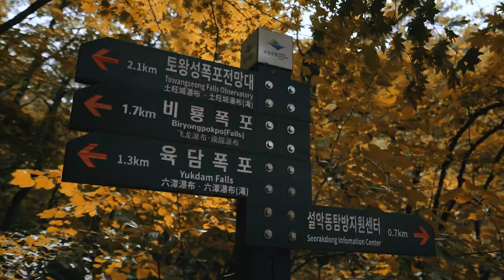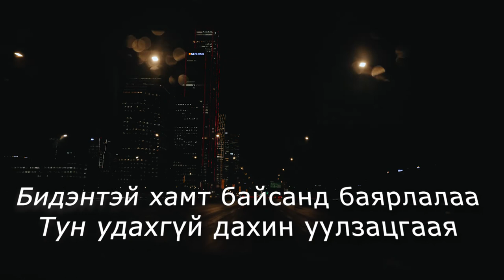Аялал влог#3 - Dalaigaas deesh 1708 metr (Seoraksan mount)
Connect with; JO